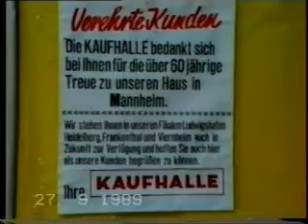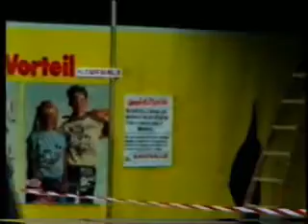1989 - Die Kaufhalle in den Planken in Mannheim schließt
Zur Information - Diese, wie auch alle Aufnahmen ab 1989 wurde mit der damals neuen SONY Videokamera, die man auch aus dem Film ZURÜCK IN DIE ZUKUNFT, kennt, aufgenommen. Die Kamera kostete damals über 2000 DM. Die Qualität ist nicht mal im Ansatz mit der Qualität des billigsten Smartphones zu vergleichen. Da es sich hier um echte, seltene Doku-Aufnahmen handelt wird man das gerne in Kauf nehmen. Zunächst sieht man den Umbau bei Singer Nähmaschinen die der Nachfolger vom Modehaus Knagge & Peitz waren. Oben auf dem Dach war 30 Jahre lang der Werbeschriftzug . Darauf einen Dujardin. Das war ein deutscher Konjak/Cognac. Jetzt zieht hier, in O 6, der Juwelier Wempe ein. Dann, nach 60 Jahren in den Mannheimer Planken schließt die allseits beliebte KAUFHALLE. Es war zwar ein Billig-Lädle, aber wesentlich besser im Angebot als die Woolworth. In meiner Junggesellenzeit habe ich hier tonnenweise Ravioli und kurz geschnittene Spaghetti in Dosen gekauft. Die Dose 1DM. Weiterhin war wichtig, für uns Schallplattensammler, dass es einmal im Jahr Single Schallplatten für 1 DM gab (sonst 4,75 DM). Da hab ich mal (1968) alle JOHN'S CHILDREN (feat Marc Bolan) Singles für 1 DM gekauft. Heute sind die sehr teuer bei EBay oder discogs. Ich habe meine Kaufhalle geliebt. Bye Bye Kaufhalle. Jetzt befindet sich da Appelrath & Crüpper Moden.